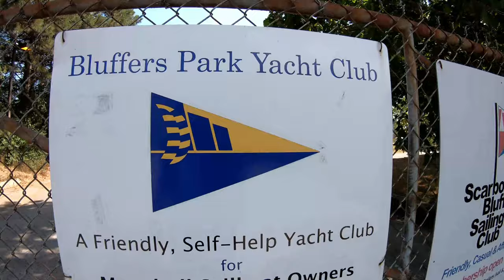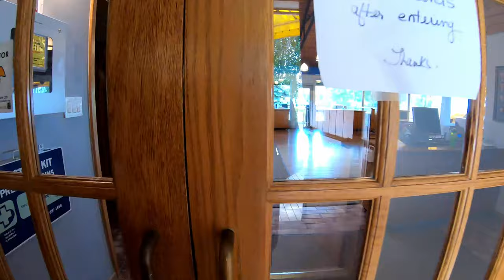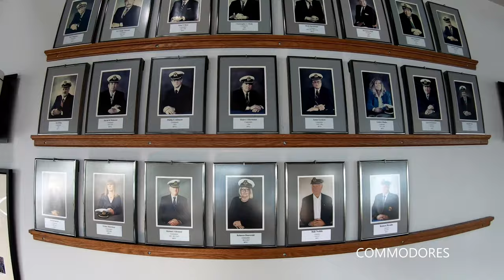Sail Past | Bluffers Park Yacht Club | Scarborough, Toronto | Lake Ontario | Canada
Sail Past is a ceremony of inspecting a fleet of ships, determining the readiness, capability to put to sea and showing respect to the Commander-in-Charge. Throughout history this ceremony has included royalty, heads of state and admirals, all inspecting fleets or entire navies.

The Annual Sail Past and Review of the Fleet by the Commodore marks the official opening of the Club. This is quite a traditional and formal event. It’s a day when all members celebrate the new sailing season. This is an all day event to which all members are invited and expected, to attend.

Welcome.
Founded in 1980, our Letters of Patent’s first objective is to develop and foster the art and science of
yachting.
Although our club has a comparatively short history in the grand scheme of things, we are unique in that
we are one of a very few yacht clubs that can be truly called “self-help.” In addition to the financial
equity we all contribute when we join, we are all expected to contribute our sweat equity every year.
Bluffers Park Yacht Club has been brought to its current state through hard work and good stewardship,
and as you will no doubt hear from time to time, we think we’re the “best damn club on the lake.”
As a member, you are an equal partner in this endeavour and your participation will ensure our
continued success.

A Brief History of Bluffers Park Yacht
Club
In 1793, Scarborough Bluffs was known as “the Highlands of Toronto”, and the area was first called
Glasgow. However, because the 600-foot cliffs reminded Lord Simcoe’s wife of the craggy surroundings
of Scarborough in Yorkshire, England, the name was changed. The crown land along the shore sold for
75 cents an acre in those days! It was once a busy shipping zone, with schooners and steamers sailing
from the mouth of Highland Creek and the Rouge River.
During the 1970s, landfill was hauled down Brimley Road and headlands were built into the lake to form
a basin. Inside the basin, more fill was trucked to form a peninsula of more than 14 acres of land. The
peninsula was later converted into an island with the inclusion of a bridge.
In November of 1977, the Metropolitan Toronto and Region Conservation Authority (MTRCA) and the
Metropolitan Toronto Parks Department established a Steering Committee of ten people to develop
boating facilities on this new land. Thus began the rebirth of sailing at the foot of the Bluffs.
The first docks, later to become Cathedral Bluffs Yacht Club, were constructed in the spring of 1978.
They were floating docks and accommodated approximately thirty boats. The Federation grew quickly
and the Federation announced that every member would be required to belong to one of the four
proposed boating clubs.
On March 11, 1980, a small group of members forwarded an application to the Federation to build a
small club with a capacity for 125 keelboats. They applied for a portion of the western side of the island,
even though, at the time, the landfill operations had not been completed.
What was proposed was a self-help club that would be affordable to the average sailor. Since it was left
to each club to develop its own facilities, the proposed club, to be called Bluffers Park Yacht Club,
established the principle of cost containment. The construction of docks was the first priority and it was
funded by assessing each Federation member $600.00 for materials and $50.00 for membership. A
minimum of fifty volunteer hours was required of each member. Construction began on the BPYC docks
in January of 1981 when members started, at an off-site indoor location, the fabrication of the steel
trusses that stretch from piling to piling. In the spring of that year, construction on the first dock, “N”
Dock, was begun and 40 slips were completed. The third dock, “L” Dock was completed in the spring of
1982. During this same period volunteer crews were also busy preparing the site, and approximately
$21,000 was raised to provide Hydro, water and sewers to the location.